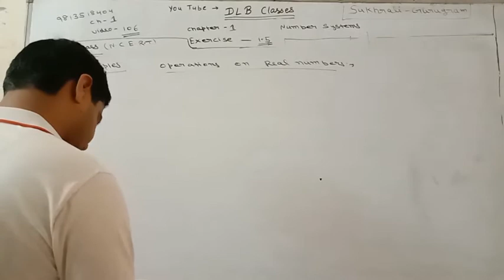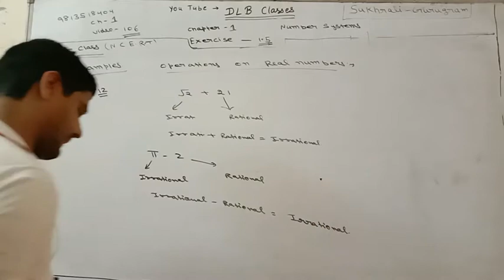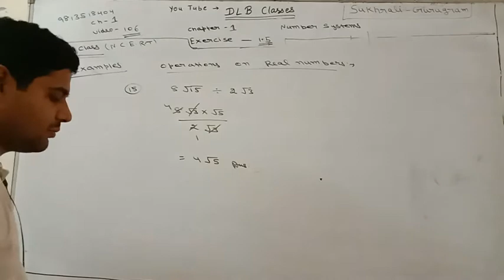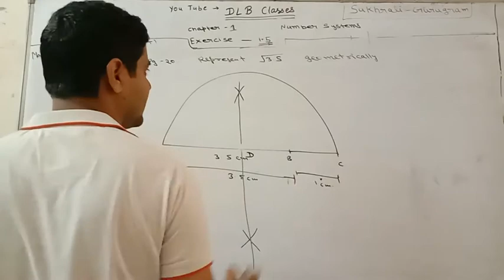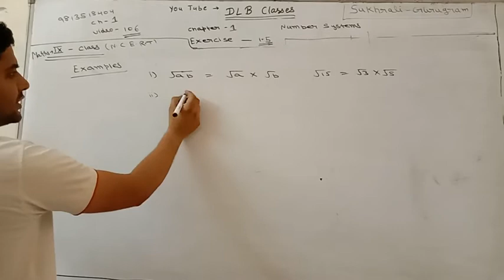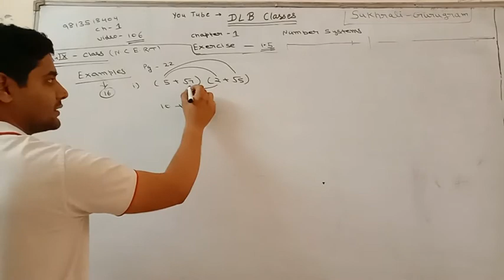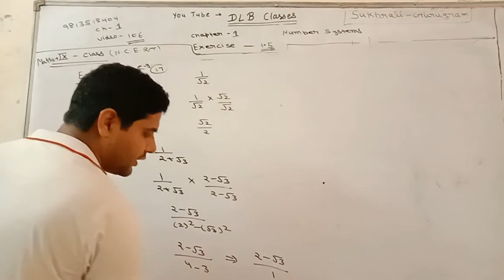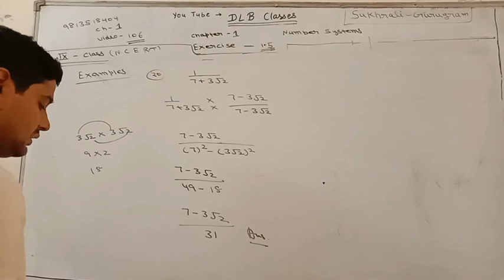DLB CLASSES MATHS 9 VIDEO 106 EXAMPLES 1.5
Examples 1.5